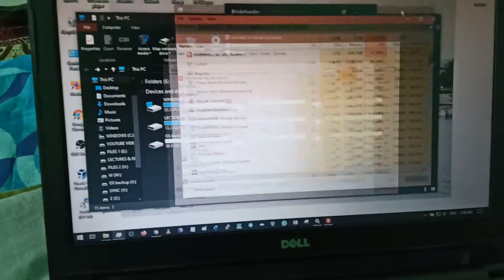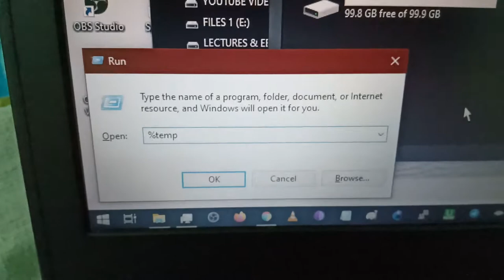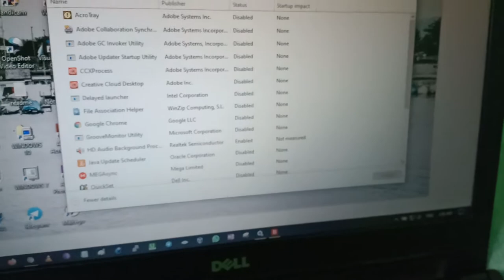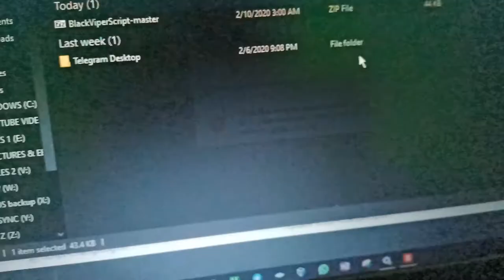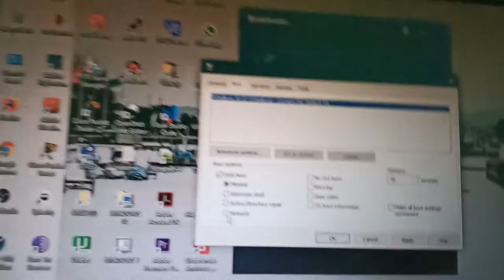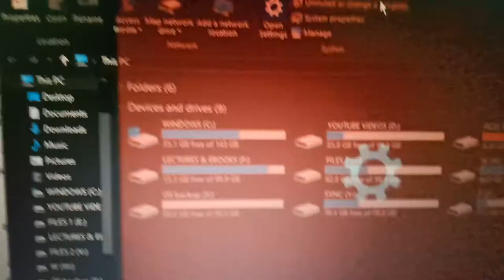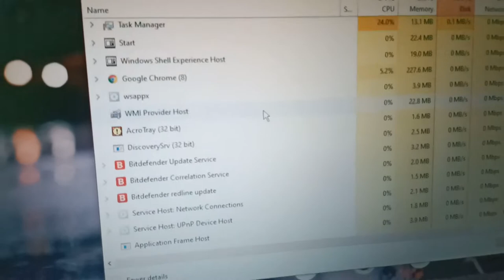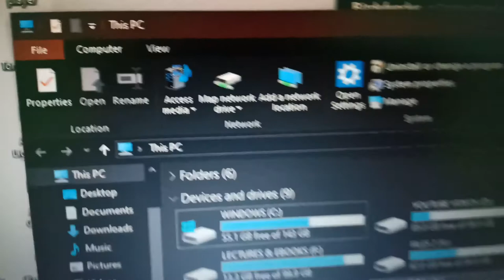Remove Virus,malware,spyware,adware,backdoor,Trojans,worms from your PC part 1